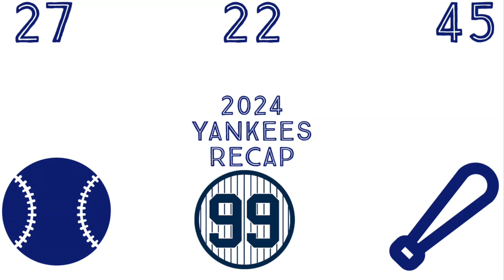2024 yankees recap #62 yankees oust twins and win 5-1